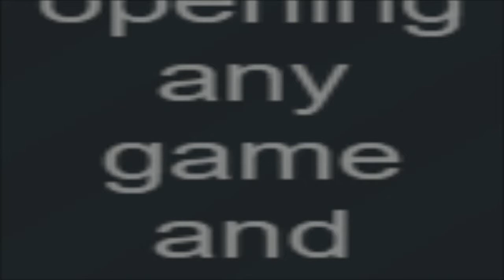IMMA FIRING MY LAZAR: Spark the Electric Jester, Fark's Story Part 13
So at the end of this video the game crashes on me.